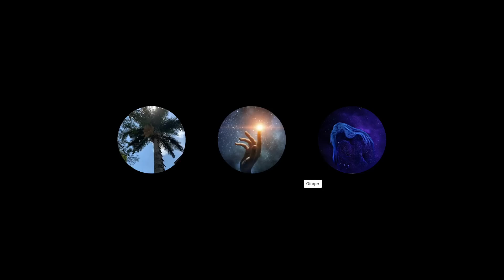Satanistiniai norai žydelių planai mokyklų gąsdinimai vaikų namų likimai parduotos sielos TIESA